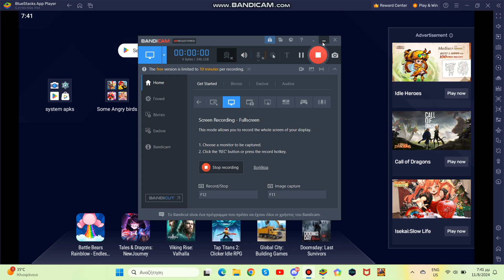Angry birds stella last version ( 1.1.5 ) mod with OPEN internet with FIX crash.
tags